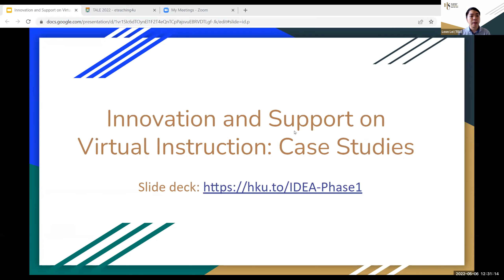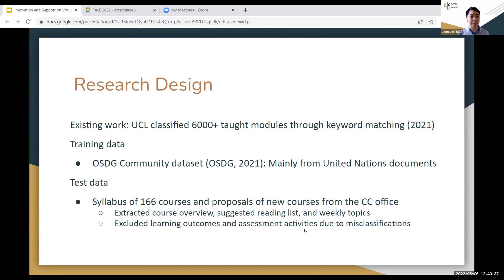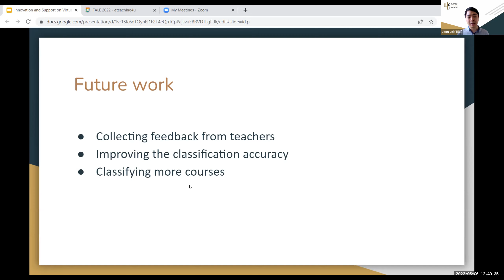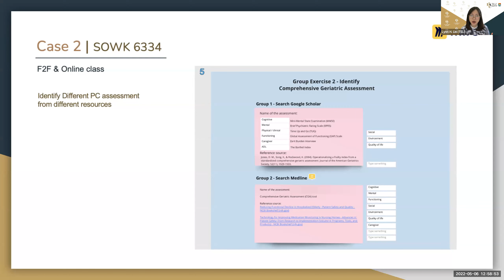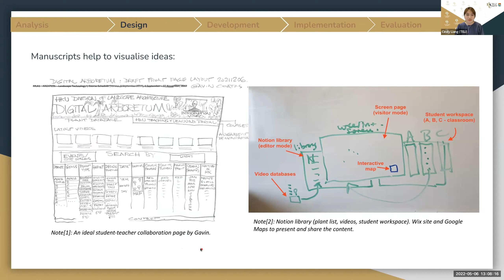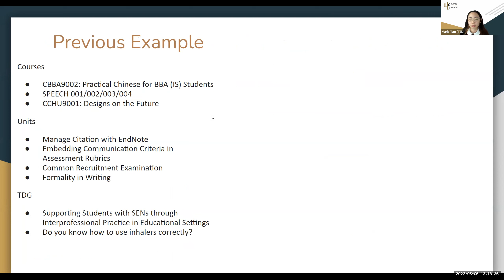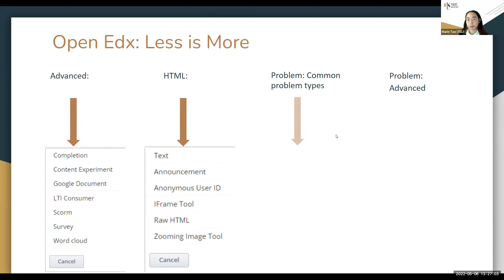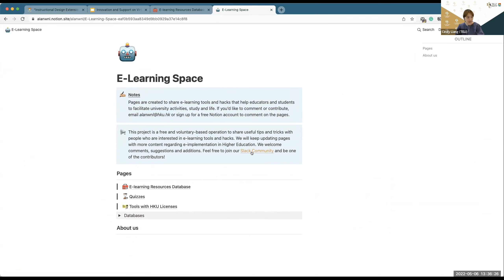Innovation and Support on Virtual Instruction: Case Studies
Since the early stage of the pandemic in early 2020, teachers have had to adopt online, hybrid flexible (HyFlex) or other new modes of teaching. Teachers are often excited to design learner-centred and sustainable online/virtual/blended learning experiences with cutting-edge learning technologies. However, teachers often need adequate technical/pedagogical support for the development beyond emergency virtual instruction.

“Instructional Design Extension Assistant (IDEA)” is a UGC-funded scheme implemented by TELI from 2021 to 2023. Instructional designers co-develop virtual instructional materials with teachers for blended learning. The scheme supports teachers transforming their blended instruction in the next stage, based on the scholarly research from the learning science field.

In this webinar we would like to showcase several cases from different Faculties in the e-learning co-development process. In particular, we would like to introduce several useful e-learning/teaching tools succinctly:
- Sustainable education (Learning analytics)
- Collaborative group learning activities (Miro)
- Student knowledge management (Notion)
- Self-paced learning modules (Open edX)

This webinar is supported by the UGC Special Grant for Strategic Development of Virtual Teaching and Learning.